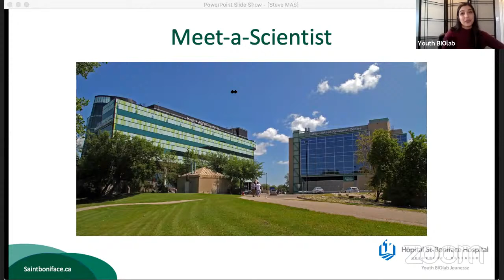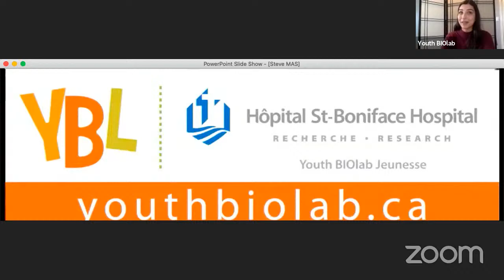Youth BIOlab Live Stream - Meet Steve Jones!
For the month of March, we are highlighting the amazing technicians that work at the Albrechtsen Research Centre. Youth BIOlab's very own, Steve Jones, is going to start it off by talking about what a tech is, and what it was like being a tech for 6 years working for Dr. Ian Dixon!